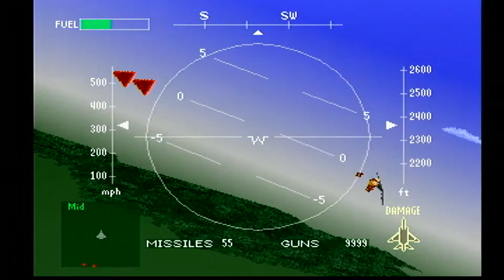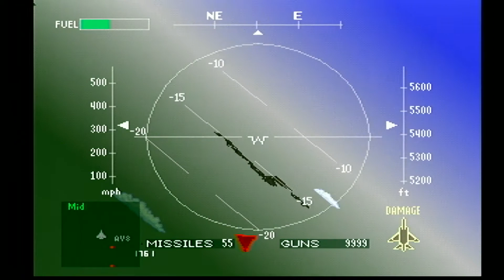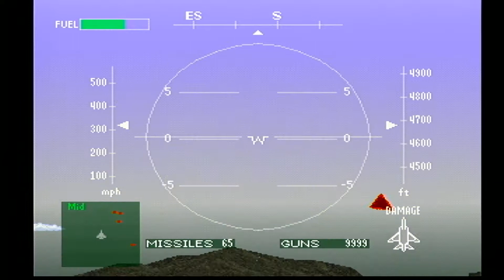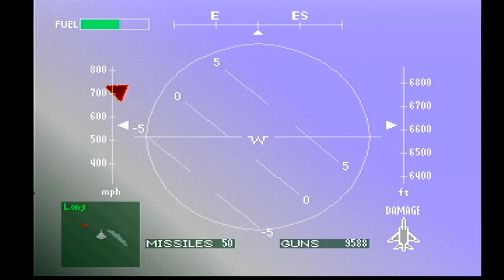Air Combat - PS1 (1995) Episode 2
This game really showed off the Playstation's power, simulating flight combat in 3D in a way that's well-polished and addictive.